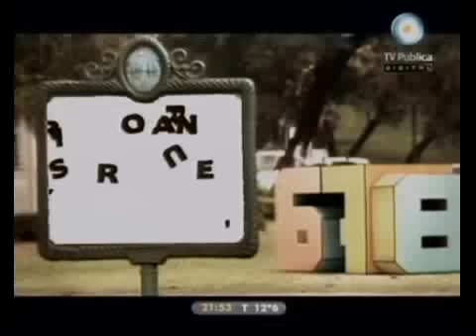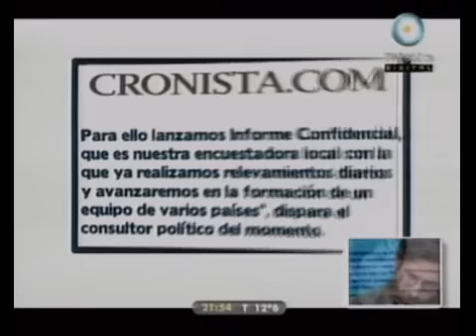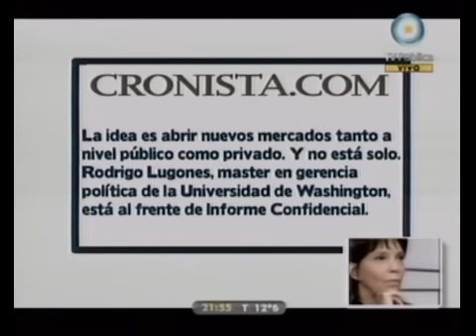678 - Campaña sucia contra Filmus: Durán Barba y el macrismo complicados 27-07-11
678 - Informe: Campaña sucia contra Filmus: Durán Barba y el macrismo complicados por las pruebas 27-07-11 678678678